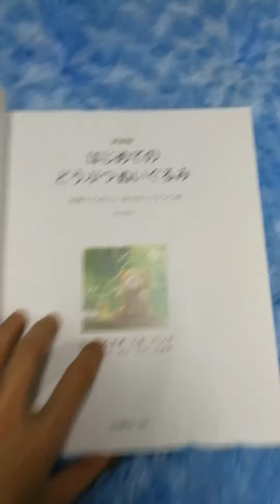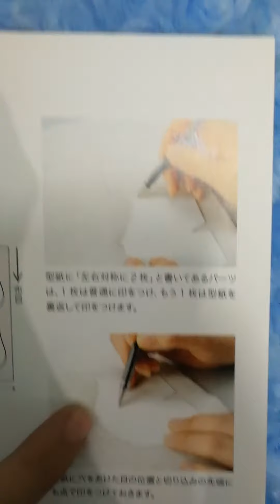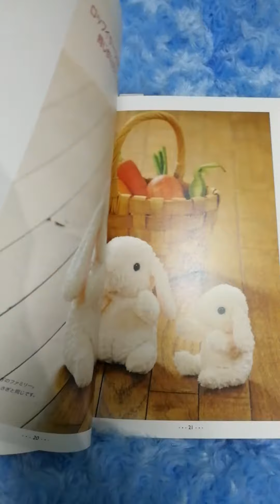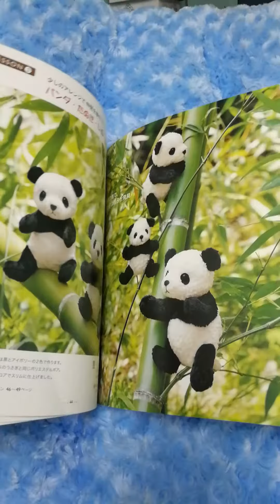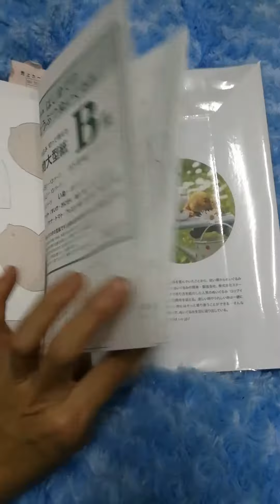Review หนังสือเป็น ตุ๊กตาผ้า